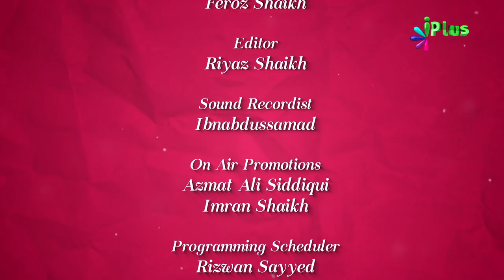Maaf Karne Ke Fayde - Gussa Control Kaise - Colours Of Islam Episode 35 By Zaid Patel - iPlus TV